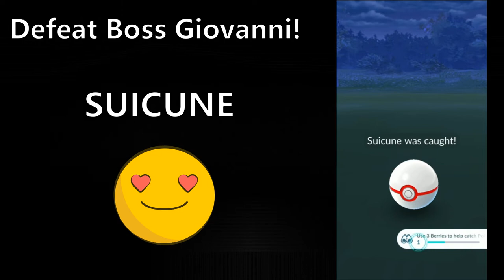[Team GO Rocket] Defeat Boss Giovanni - Suicune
This is a video contain choose Pokemon and apply attacks to beat Giovanni, Team GO Rocket Boss.
This time, Suicune battled with Ice attack, and it was super effective to Grass. I did lost many times just because I choose Grass, in the end I tried to choose other Pokemon to battle.

Here is the video, please enjoy. Hopefully may guide for those who still find solution to beat Giovanni! Good luck.